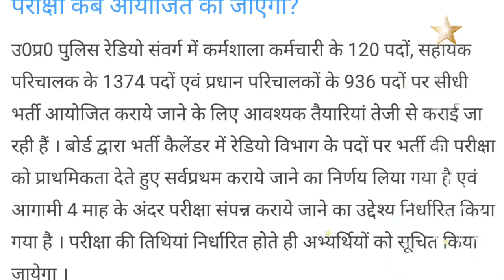रेडियो operator कब पेपर होगा । Notice aa gya भर्ती कब आयेगी | उत्तर प्रदेश Police नई भर्ती